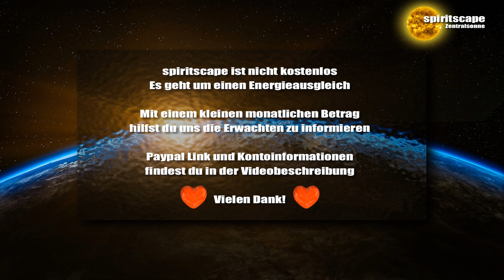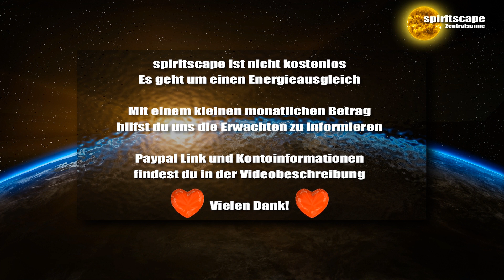Neue Weltordnung: Jetzt steht uns eine totalitäre Europäische Union bevor - Pravda TV - 09.11.17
Lieben Dank für euren Energieausgleich:
Bankverbindung:
Wolfgang Kerinnis
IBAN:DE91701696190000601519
BIC: GENODEF1ZOR